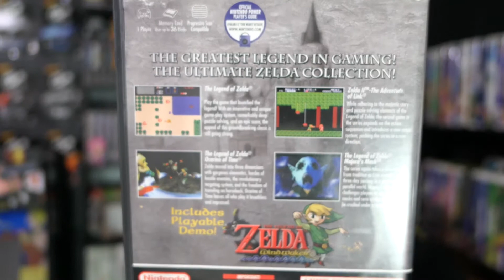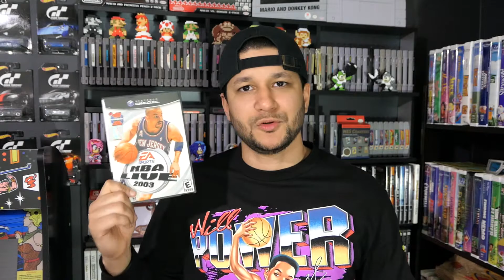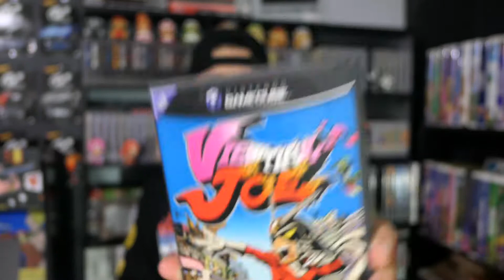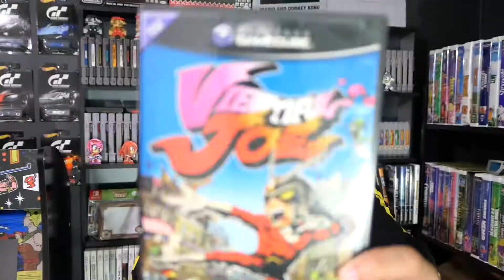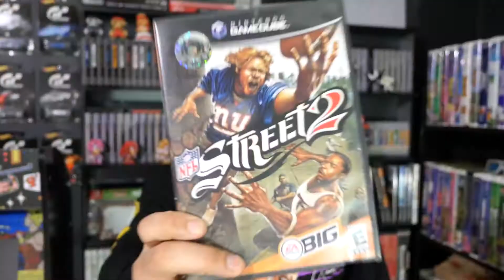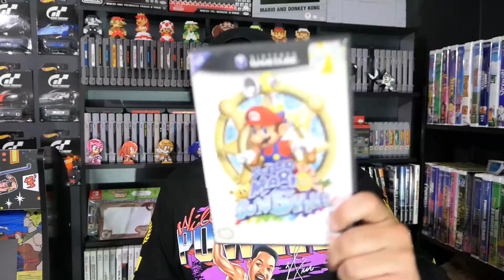Top 10 Nintendo Gamecube Games In My Collection!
Hey guys! Today we're taking a look at the top 10 Nintendo Gamecube games in my collection! Keep in mind this is my personal top 10 favorite games and I'm only limited to what I have currently in my collection. What are your top 10 Gamecube games?